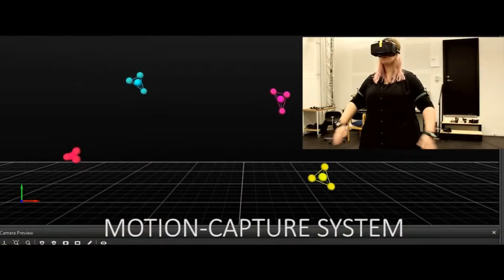Extending Human Body with Virtual Wings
Understanding how users can extend their bodies to control avatars can help to make the avatar control and interaction more intuitive and engaging. Our study investigated how multisensory stimuli in a virtual reality environment can contribute to the experience of owning and controlling an extended humanoid avatar with a set of virtual wings. We tested three conditions: visuomotor stimuli, visuomotor and visuotactile stimuli combined and a control condition with only visuoproprioceptive feedback. The results of our study were accepted and presented at VRIC 2016 Laval conference.